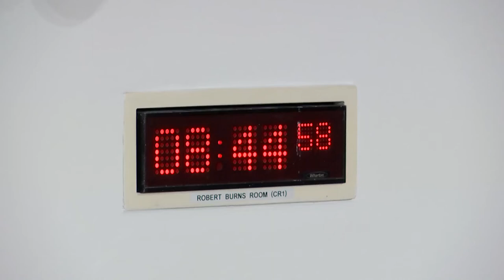Constitution, Europe, External Affairs and Culture Committee - 27 October 2022